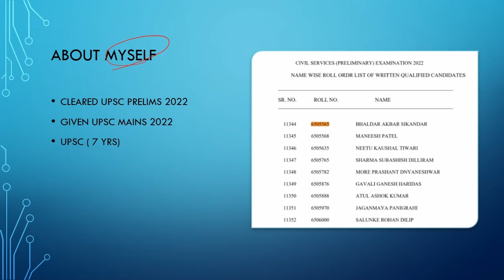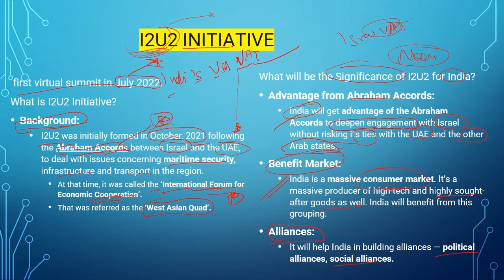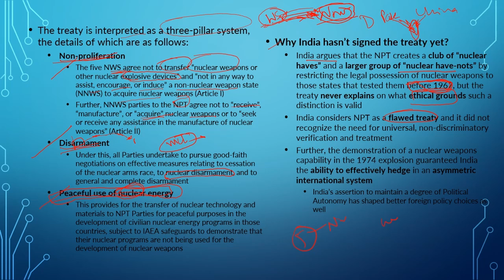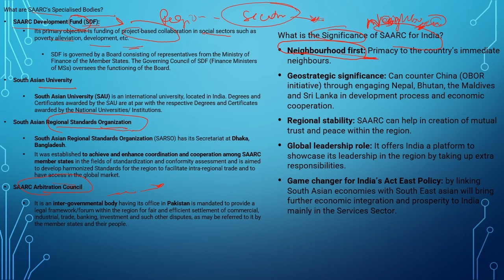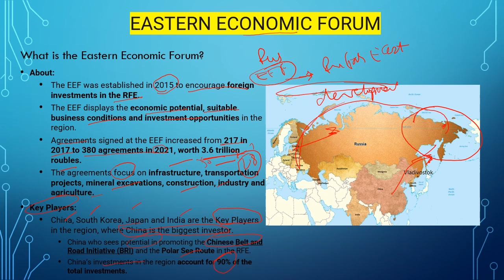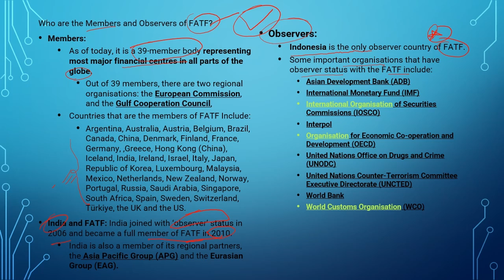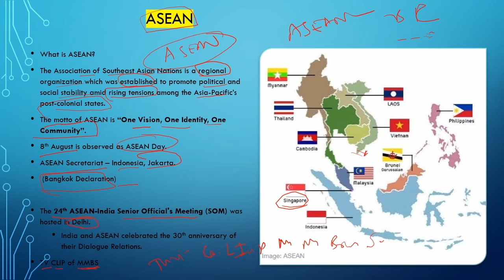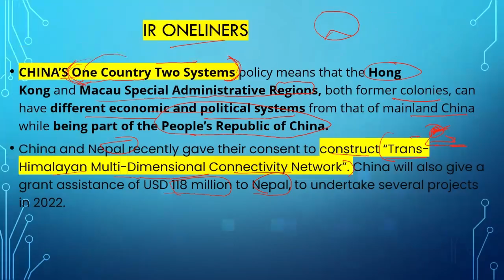UPSC || INTERNATIONAL RELATIONS || June to December 2022 Current Affairs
In this video, we will be discussing the most important and relevant current affairs in the field of international relations for UPSC aspirants. The period from June to December 2022 is crucial for UPSC aspirants as it covers a wide range of topics that are likely to be asked in the upcoming examinations.

We will cover a range of topics such as India's relations with neighboring countries, India's role in global governance, international trade, climate change, and many more. Our aim is to provide you with a comprehensive understanding of these topics so that you can prepare well for the upcoming exams.

We will discuss the current affairs in detail and provide you with the necessary background information, key players, and their roles. We will also highlight the major challenges and opportunities associated with each topic. In addition, we will provide you with tips and strategies to help you prepare for UPSC exams based on these current affairs.

Whether you are a beginner or an advanced UPSC aspirant, this video will be helpful in improving your knowledge and understanding of international relations. So, if you want to stay updated on the latest developments in international relations and prepare well for the UPSC exams, then this video is a must-watch for you.

⌚ Timestamps
00:00 INTRO
00:30 CPEC
04:25 I2U2 INITIATIVE
06:30 NPT
14:20 SAARC
17:31 SCO SUMMIT 2022
20:31 EASTERN ECONOMIC FORUM
23:41 INDUS WATER TREATY
25:26 FATF
29:17 NORD STREAM PIPELINE
30:52 ASEAN
32:23 G20 SUMMIT 2022
35:28 BIMSTEC
36:43 IR ONELINERS

UPSC
UPSC IAS Syllabus
UPSC Syllabus
UPSC Online
UPSC Exam
UPSC CSE 2020
Civil Preparation
UPSC Preparation
UPSC Motivation
UPSC Online
Crack IAS
Crack UPSC